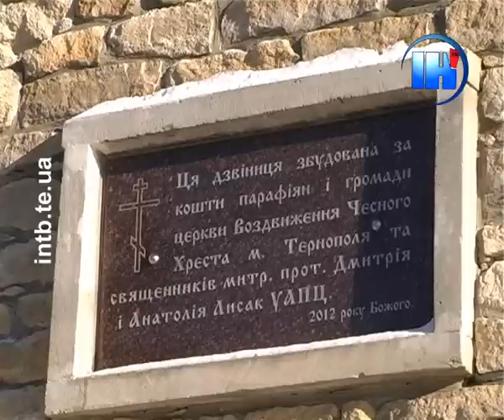У ніч на 14-те січня українці вдруге зустрічатимуть Новий рік